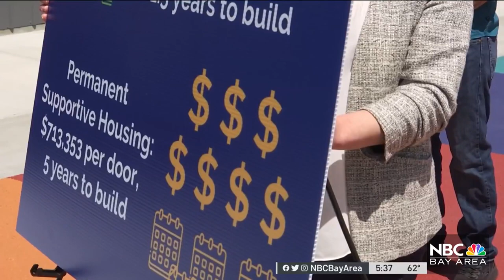Interim Housing for Unhoused Set Up in San Jose Police Parking Lot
San Jose city and nonprofit leaders unveiled a new interim housing site located in the police parking lot. Ian Cull explains how it works.